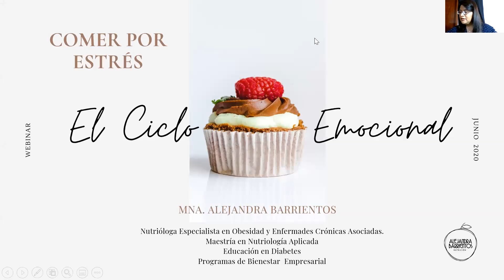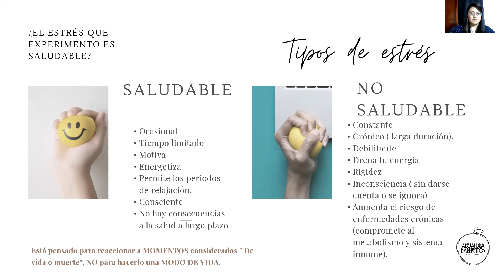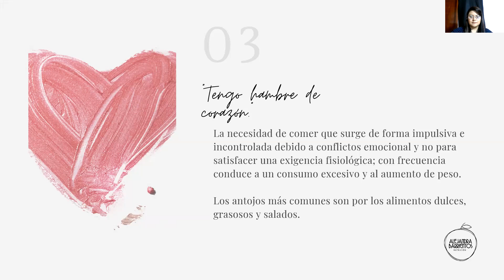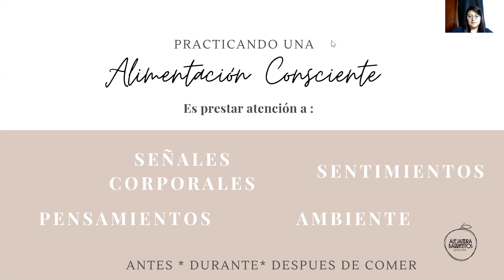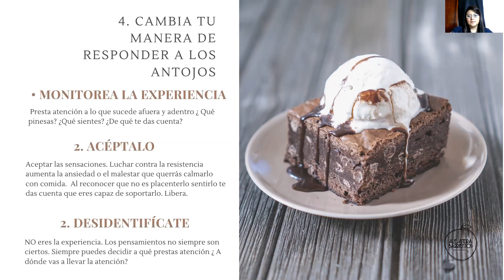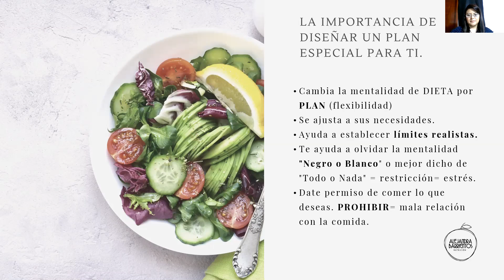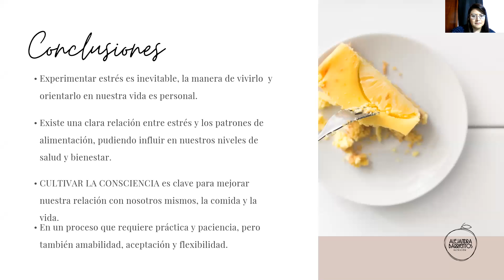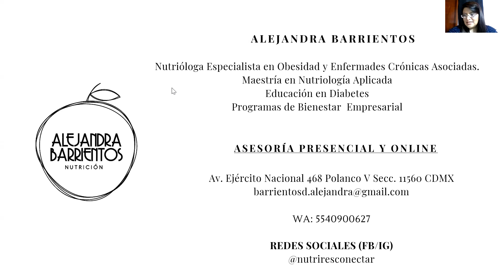COMER POR ESTRÉS... El ciclo emocional. Sección México Centro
afíliatealimiq